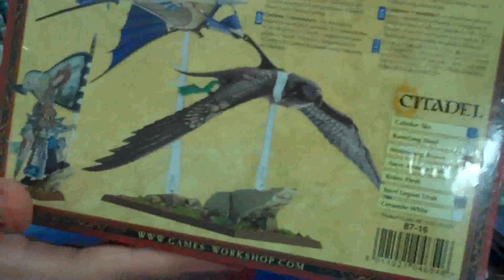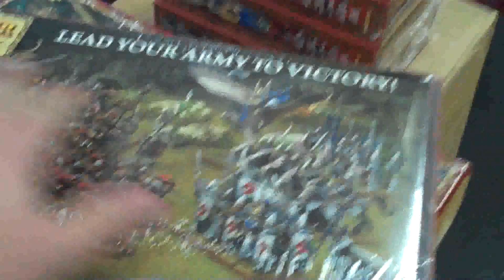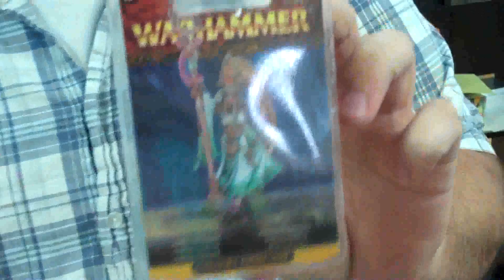Studio Update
Remember to Like our video it helps a lot